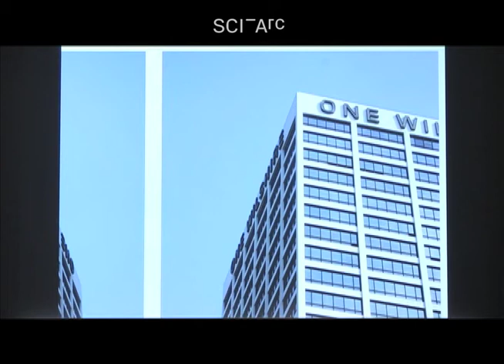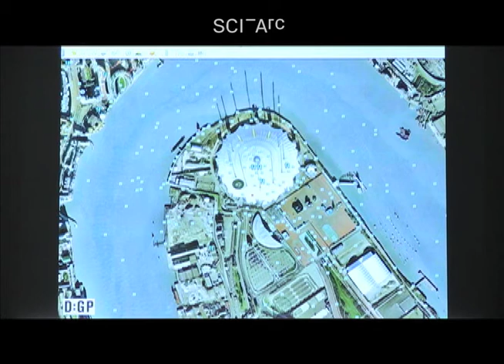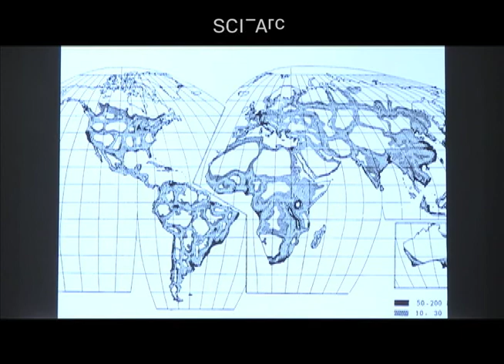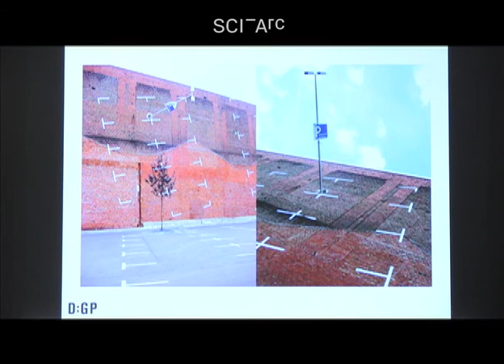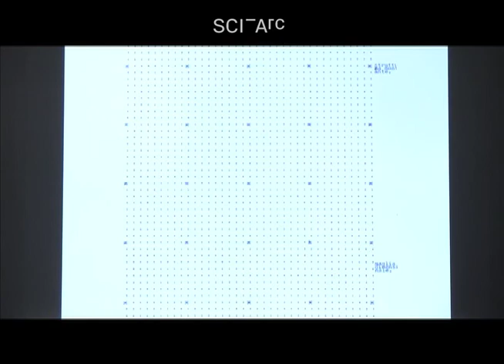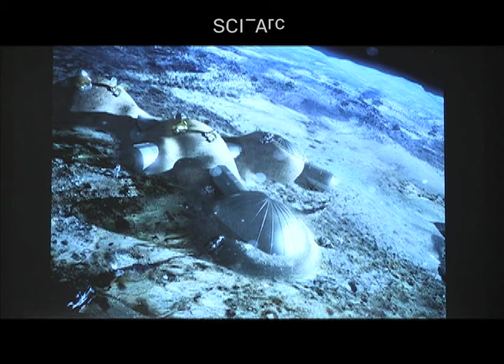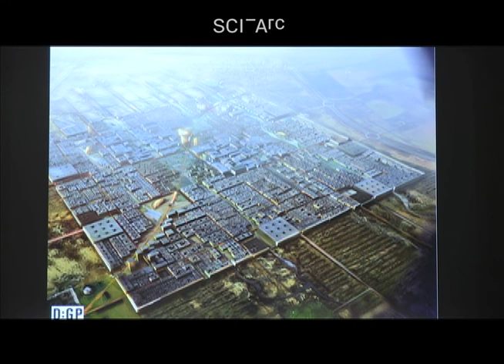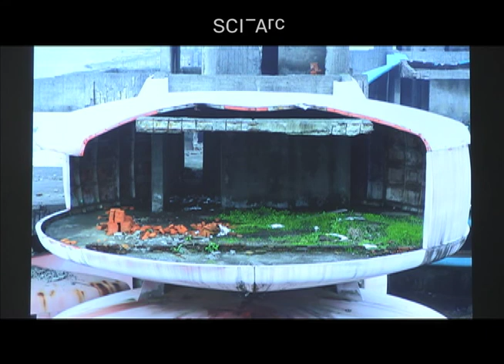Benjamin Bratton: Spring 2016 Master Class 1 (January 21, 2016)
Benjamin H. Bratton argues that accidental megastructures could potentially be related to Utopian concepts. He concludes the lecture with excerpts from his forthcoming book, Dispute Plan to Prevent Future Luxury Constitution.